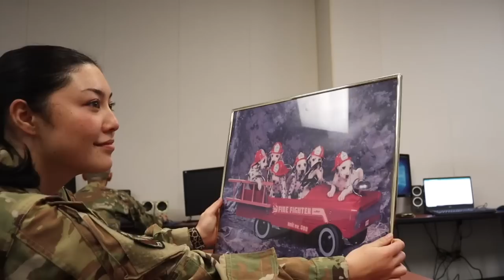48 Hours with a Female Air Force Firefighter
Hieee. It's been a min. I just got back from ALS so things have been supah busy on my end! I got to talk to a couple of the people on my shift in this video just so you guys can see a little bit more of who I work with! We have one of the most diverse fire stations in the Air Force in my opinion and I'm grateful to work with these amazing people! Hope yall enjoy this video, lemme know what else yall wanna see!
PS don't mind my outta regs apple watch😅 oh and i didn't put any workout clips in here but i swear we workout lol